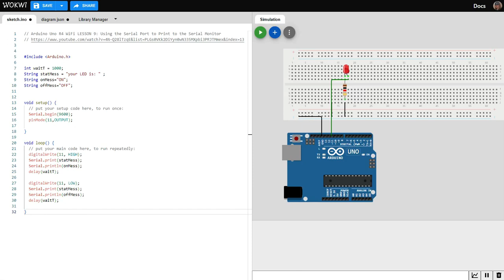Arduino Uno R4 Lesson 9 HW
blinking LED and printing status in Serial monitor